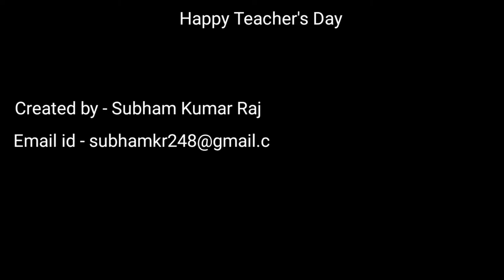Teacher Day video Dav public school sector 4 Bokaro jharkhand